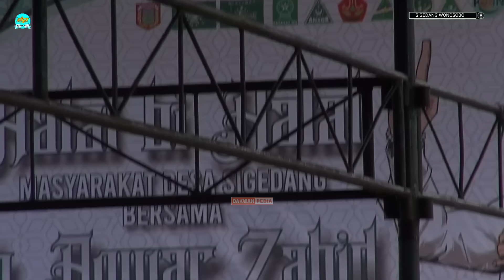KH ANWAR ZAHID TERBARU 2024 - WONG SUGIH KUI DURUNG MESTI PENAK LUCU BANGET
Pengajian Akbar Bersama K.H Anwar Zahid Pengasuh PONPES SABILUNNAJAH SIMO BOJONEGORO Dalam Rangka Memperingati Halal Bihalal Di Desa Sigedang Kabupaten Wonosobo Jawa Tengah